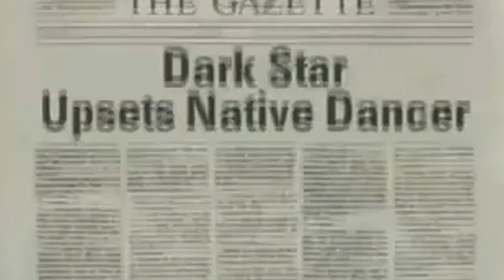2013 HERMITAGE CLASSIC